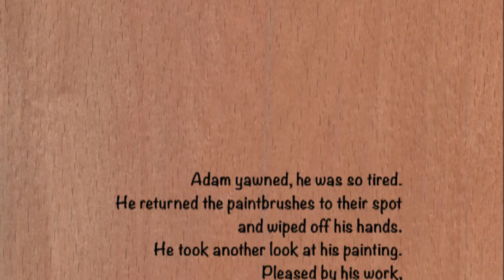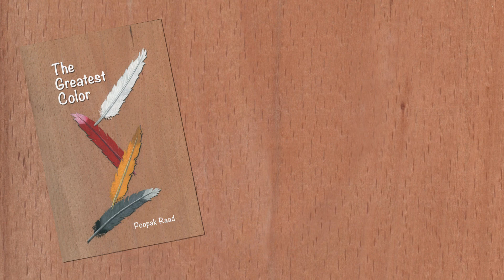The Greatest Color - written, illustrated and narrated by Poopak Raad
"The Greatest Color" is a children's picture book to teach diversity, tolerance, respect, and peace. Different colors brag about being the greatest color in the world but they find out that they have to work together to make the world a better place to live.
The Greatest Color is available for purchase on Amazon